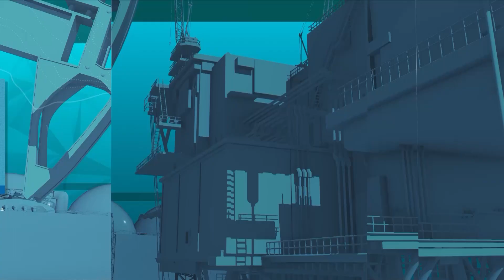Нефть и газ Сахалина 2023. Евгений Генгринович, советник генерального директора АО «ИнфоТеКС»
Нефть и газ Сахалина 2023 - мнения участников. В Южно-Сахалинске стартовал международный форум "Нефть и газ Сахалина 2023". Его главная тема - развитие отрасли и внедрение новых технологий на островах, в том числе для глубокой переработки полезных ископаемых. Какую роль в этом вопросе играют информационные технологии, а особенно - безопасность данных? Ответ на этот вопрос нам помог найти Евгений Генгринович, советник генерального директора АО «ИнфоТеКС».